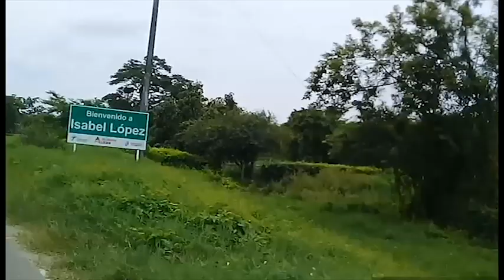Orlando José Acuña - XpojovenES 2018 "Héroes Anónimos"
Orlando tiene 24 años y ha liderado su organización “eco generación” que busca generar conciencia en los jóvenes para que se apropien de su papel de “influenciadores ambientales”. Adicionalmente, ha logrado llevar a muchos jóvenes a que encuentren su pasión y vocación por medio del acompañamiento en la generación de emprendimientos e iniciativas que aporten a sus comunidades y al mejoramiento de su calidad de vida. Orlando se ha enfocado en que los jóvenes de su territorio no abandonen el campo y se dediquen a la generación de actividades productivas, alejándolos de las economías ilegales.

Para conocer toda la información sobre los Semifinalistas de la Categoría Ruralidad y Economías Verdes, ingrese